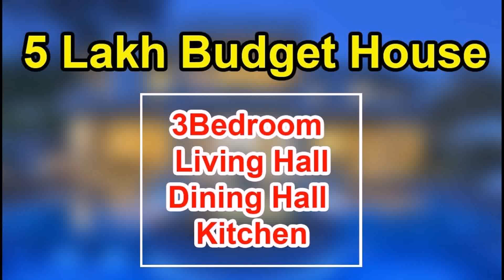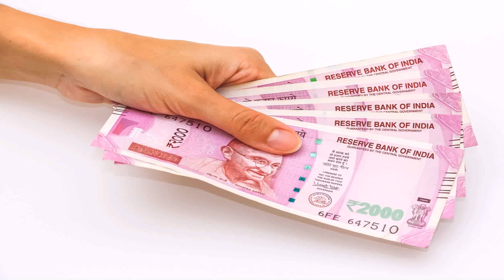20 Lakhs Budget House Plans Tamil